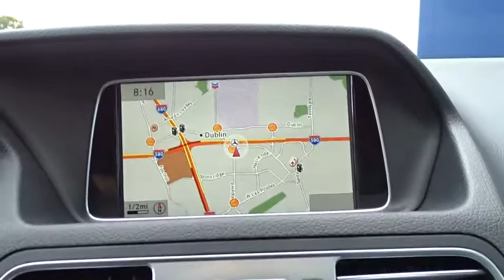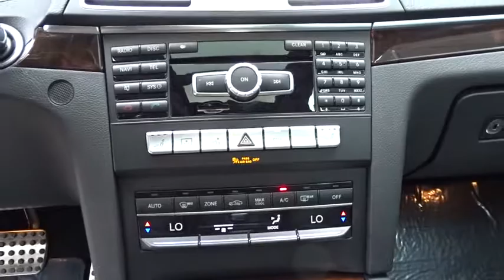2014 Mercedes-Benz E-Class Pleasanton, Walnut Creek, Fremont, San Jose, Livermore, CA 29723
2014 Mercedes-Benz E-Class
2014 Mercedes-Benz E-Class E 350 - Stock#: 29723 - VIN#: WDDKJ5KB2EF230666